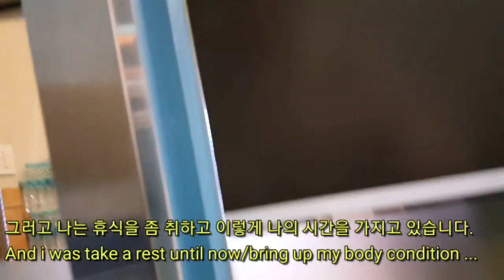[비대면 사회적 접촉] 비대면 사교 or 사회활동/사회적 거리두기 / 소상공인 & 자영업자 여러분 힘 냅시다 화이팅 ! / 구글 직원 언니야 아침에 상담 고마워요 너무 친절해 ^^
2020년 3월 12일

한참 오랜만의 외출을 할수 밖에 없었다.
오늘은 기필코 노트북 컴퓨터도 고쳐야 하고
아침부터 계속 바빳지만 만나는 이들마다
모두 친절하고 계속 기분을 좋게 해준다.

오늘은 하루종일 좋은일만 생기네 ^^

아참 !!
아침에 로또도 샀는데 ...
후달달 ~ 이여세를 몰아서 !!

축 당첨되면 좋으련만 ㅎㅎㅎ